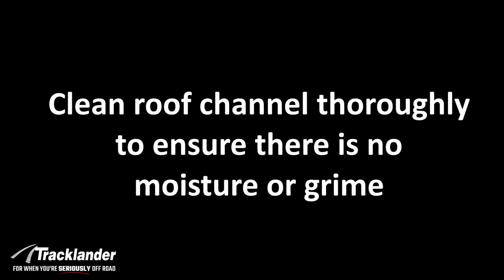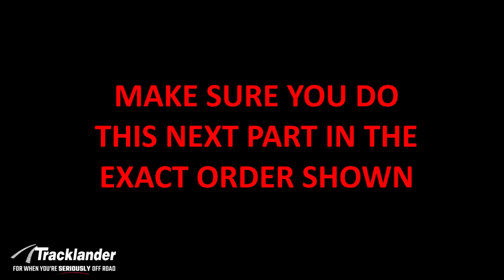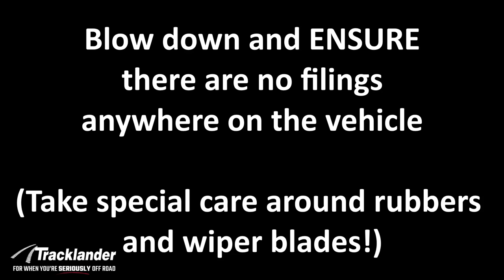How to install a Tracklander Roof Rack | Official Tracklander Video